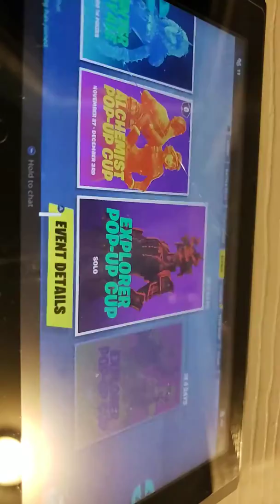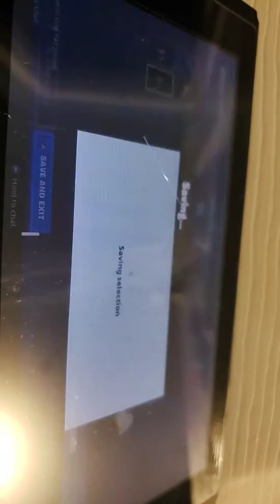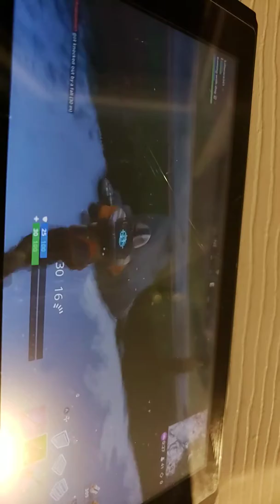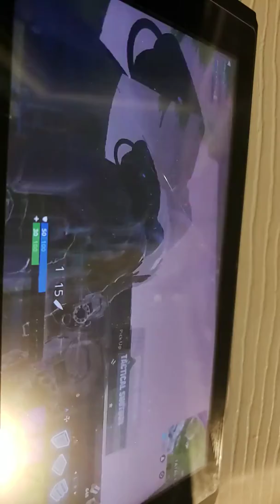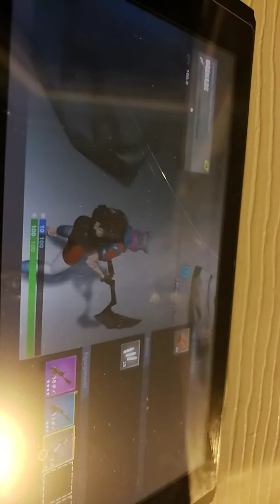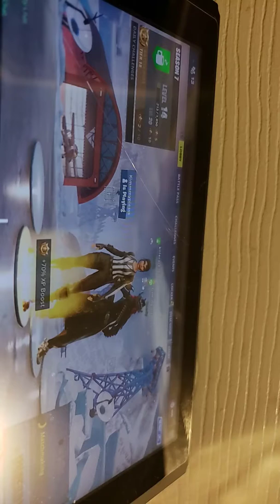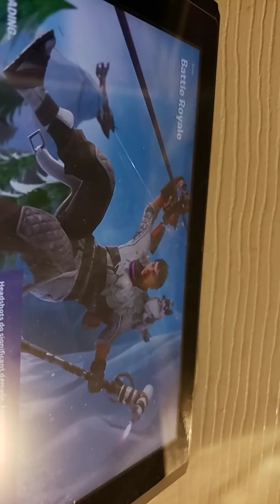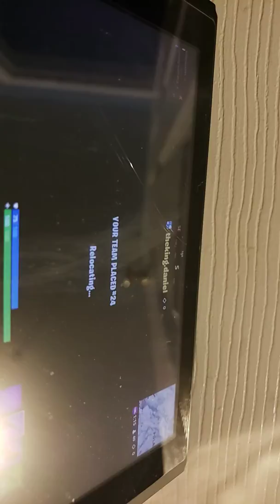Fortnite#13 Season 7 Has Finally Begun!!!!